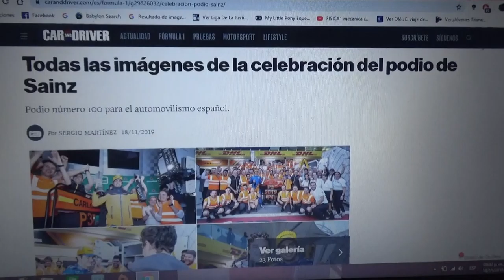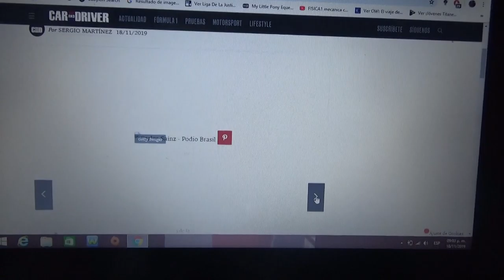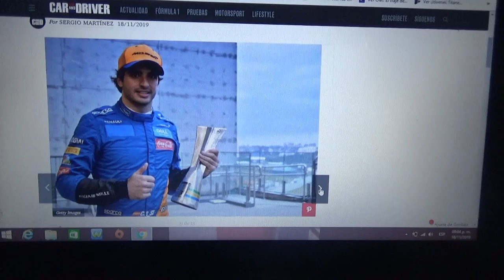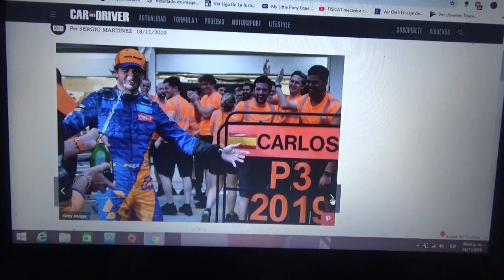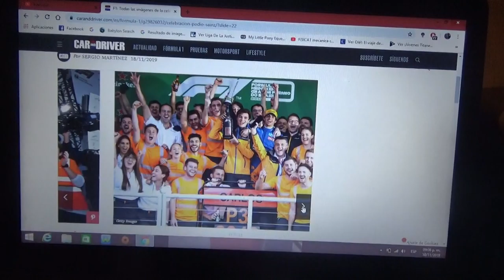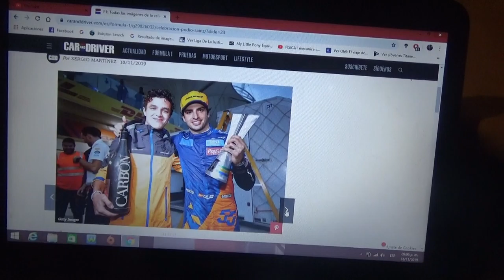Fotos de la celebración del primer podio de Carlos Sainz Jr. en la F1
El piloto madrileño es el 4° español en lograr un podio en Fórmula 1 junto a otros como Fernando Alonso Pedro Martínez de la Rosa y Alfonso de Portago luego de la reciente edición del GP de Brasil